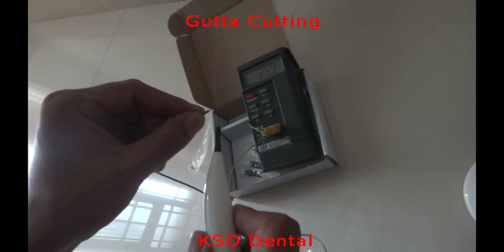Gutta Cutter,the dentist good helps